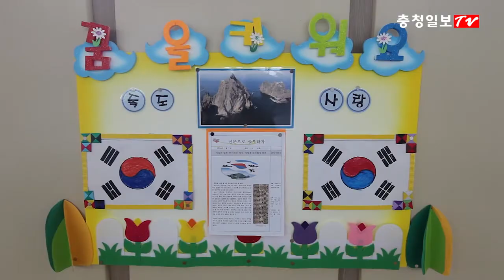[충청일보 TV] - 독도 사랑에 빠진 소녀들